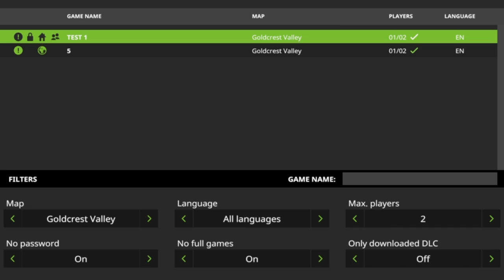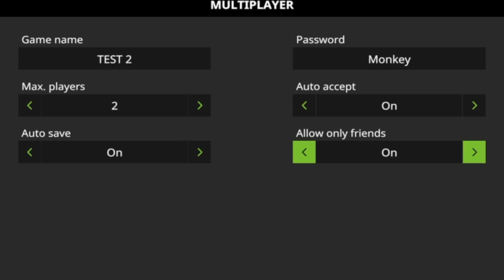Farming Simulator 17 PS4: A Guide to... Setting up / Joining a Multiplayer game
Farming Simulator 17 PS4: A Guide to… Setting up/Joining a Multiplayer game, Modhub, Guide to, Look at, Tutorial. How do I set up a Multiplayer game on PS4? How do I join a Multiplayer game on PS4?